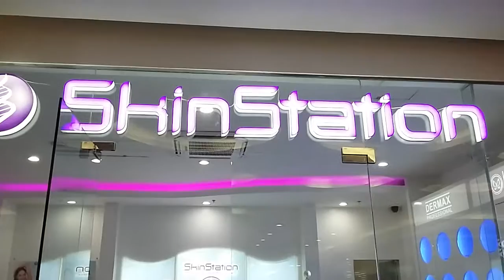Virtual Tour of SkinStation in SM Marikina